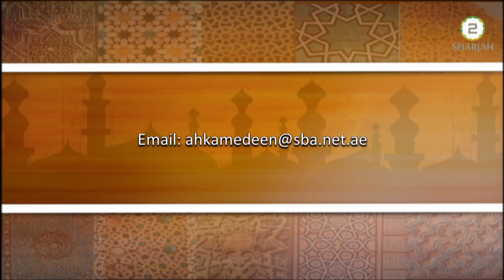Ahkame Deen - 29th Nov 2019 - Episode - 643 - احکام دین